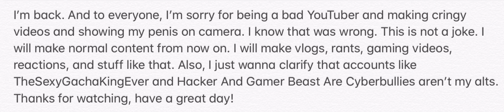Fabián Robles is back on YouTube!